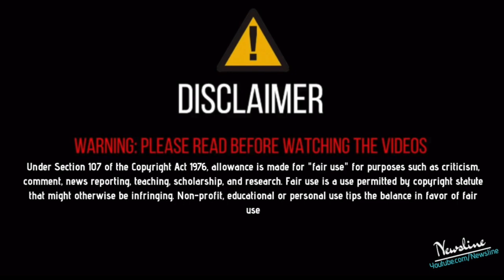ਪੰਜਾਬੀ ਸਿੰਗਰਾਂ ਤੋਂ ਬਾਅਦ ਯੋਗਰਾਜ ਸਿੰਘ ਹੋਇਆ ਮੋਦੀ ਤੇ ਗਰਮ, - ਹੁਣ ਜਾ ਧੌਣ ਲਹਿ ਜਾਉ ਜਾ ਲਾਹ ਦੇਵਾਂਗੇ !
Newsline Team